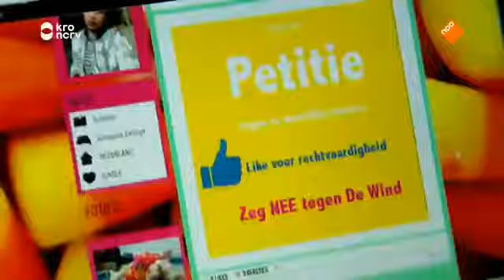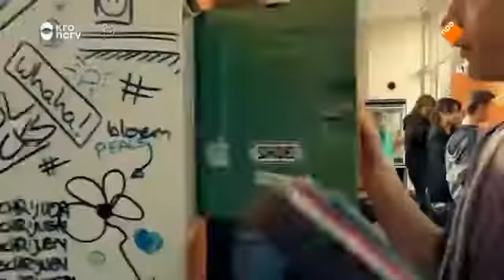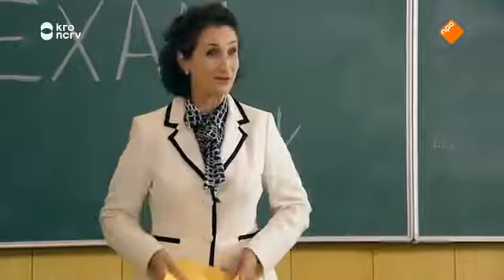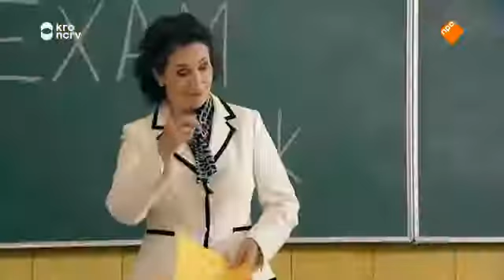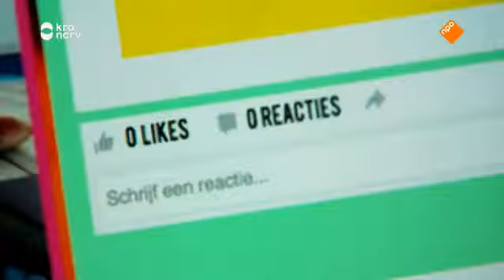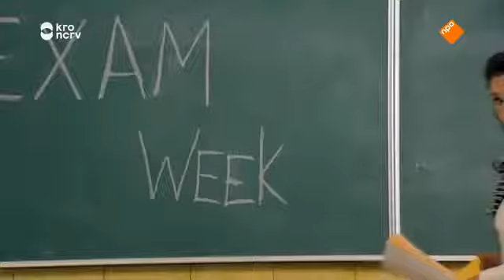SpangaS Seizoen 10 Aflevering 66/67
Spangas seizoen 1 Spangas seizoen 2 .